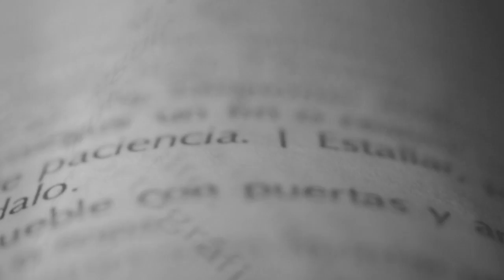DEFINE HISTORIA con Myles Estey